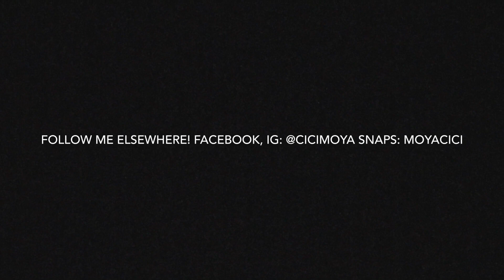I'M A YOUTUBER!!! CICI MOYA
Hello world! My name is CiCi Moya and I'm a young actress and MC living in Toronto, Canada. I am starting this channel to bring you along my journey to Hollywood, and also to share just about everything I know on hair, fashion, lifestyle, DIY's, raising a baby, health and natural remedies, and so much more!

-CiCi

Facebook: CiCi Moya Official Page

About Me:

-6'1, Canadian, Haitian descent
-New York-trained actress, host/MC, humanitarian and young mom.
-I'm a TallGirl on my way to Hollywood and also on advocate for the fight against Sickle Cell Disease.

What's to expect from my channel:

On here, you will find videos on Health, Weight Loss, Mommy tips, Natural Hair, Makeup, Fashion, Beauty, Lifestyle, DIYs and more!